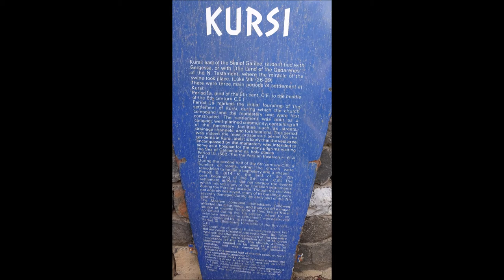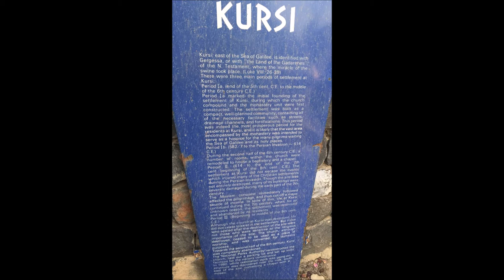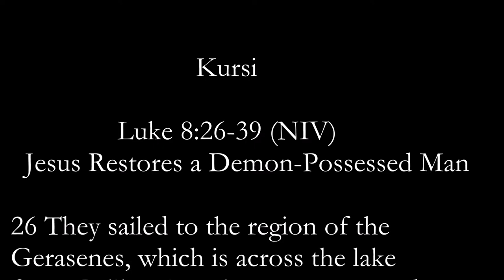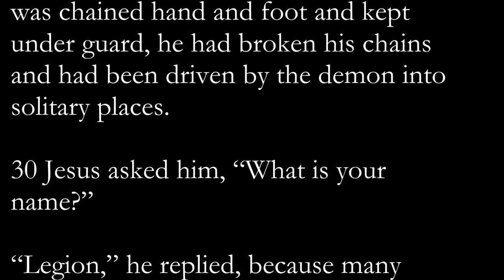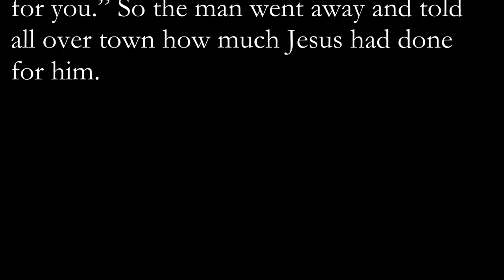Kursi, Region of the Gadarenes, where Jesus restored a demon-possessed man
Kursi is located in the Golan Heights on the eastern shore of the Sea of Galilee. It is the traditional site of the encounter between Jesus and a demon-possessed man which resulted in the spirits being driven from the man into swine (pigs). In the 5th and 6th Century, a Byzantine church and monastery were established at the site, but today only ruins remain.
Kursi has been identified by tradition as the site of the "Miracle of the Swine", where Jesus healed one or two men possessed by demons by driving these into a herd of pigs (Mark 5:1-20, Matthew 8:28–34, Luke 8:26-39). The details differ somewhat in the three gospels dealing with the episode, and again some more in various ancient manuscripts of those same gospels. The events take place in the land of either the Gerasenes, Gadarenes or Gergesenes (Mark 5:1, Matthew 8:28, Luke 8:26). Exorcised was either one man as per Mark and Luke, or two as per Matthew.